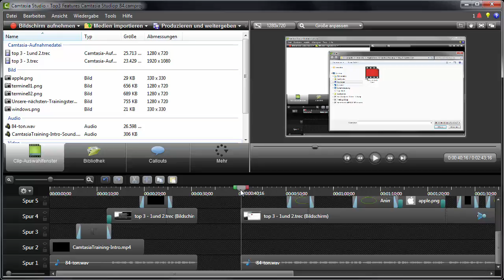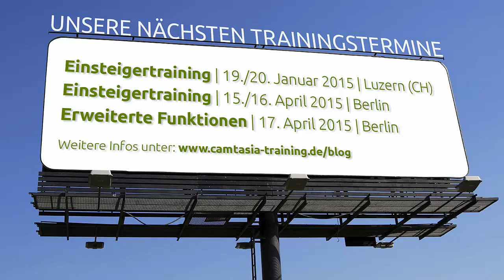Camtasia-Training-Adventskalender 2014 | 19. Türchen